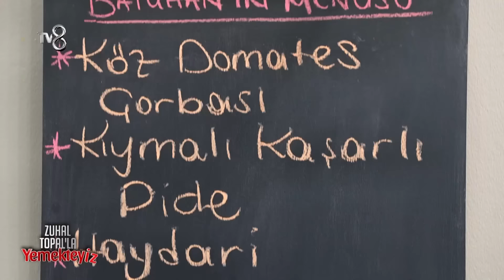Batuhan'ın Mutfak Macerası | Zuhal Topal'la Yemekteyiz 590. Bölüm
Batuhan mutfak macerasında neler yaşadı? "Menüyü yetiştirdi mi?"